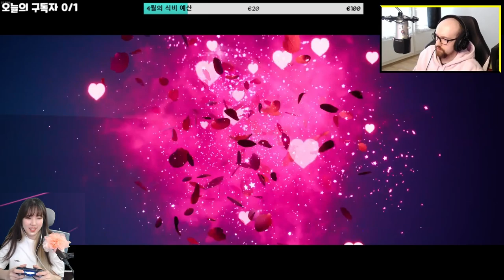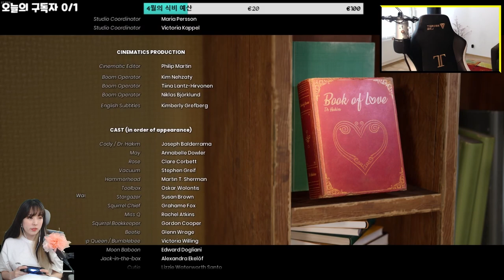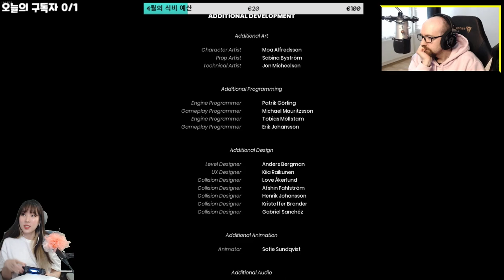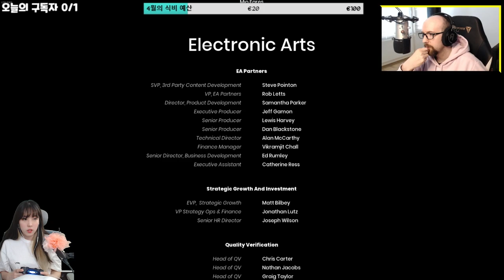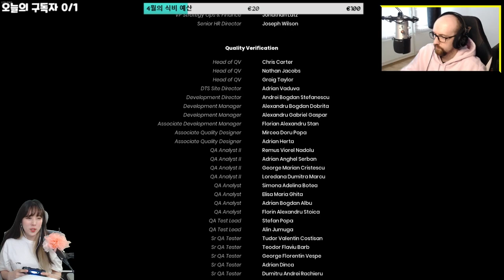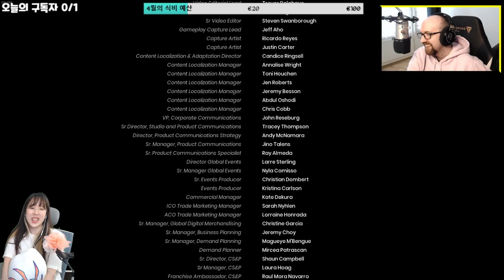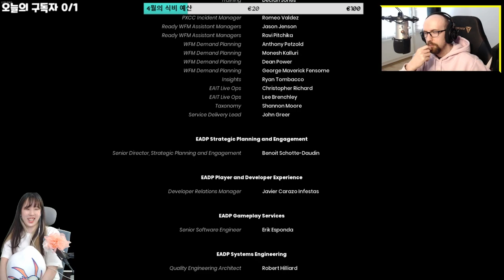다문화 협동으로 엔딩 봅시다 | It Takes Two #03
It Takes Two (잇 테익스 투, 잇 테이크 투)는 너무 재미있는 엑션 멀티플레이어 게임입니다. 브렌디스 친구와 함께 트위치에서 방송한 것을 지금 여기에서 여러분들이랑 나누고 싶습니다. 재미있게 보세요.
브렌디스의 채널에 팔로우 부탁드립니다.